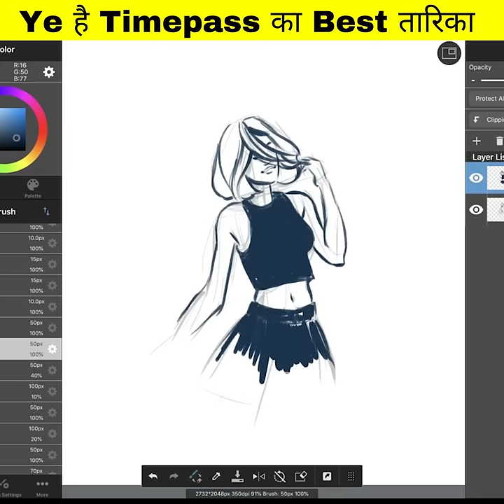Ye Wireless Inkless Printer करेगी आपका😍Time pass